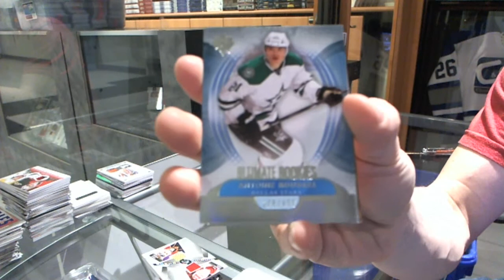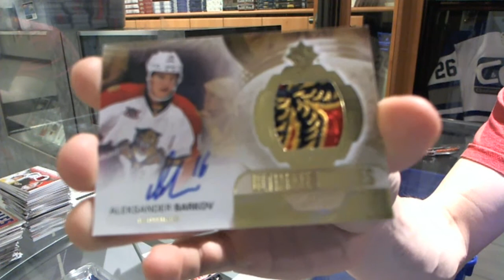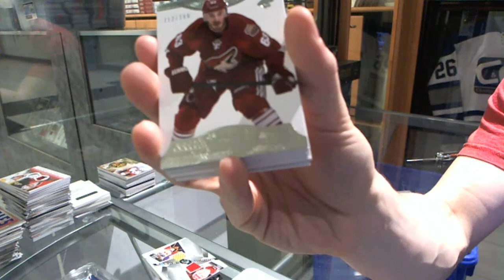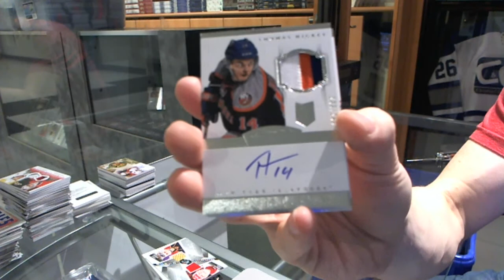13-14 UD Ultimate & Dominion Hockey 2 Box Break - C&C #5409